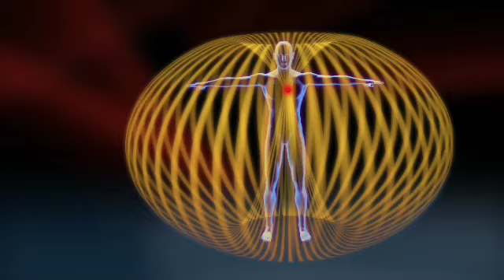The Living Matrix - The New Science of Healing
In our full-length film, we bring you breakthroughs that will transform your understanding of how to get well and stay well. You get an up-close look at the science of information as medicine. Leading researchers and health practitioners share their discoveries on the "miracle cures" traditional medicine just can't explain. Featuring 16 researchers and scientific visionaries including: Lynne McTaggart, Rupert Sheldrake, Eric Pearl, Peter Fraser, Marilyn Schlitz and James Oschman.